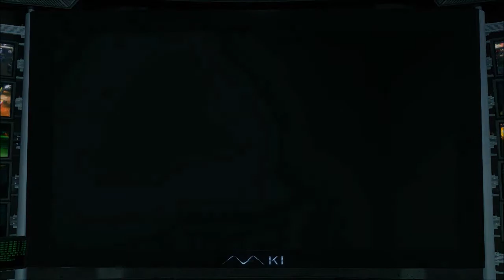Yakuza Kiwami Playthrough - 15 - Father and Daughter